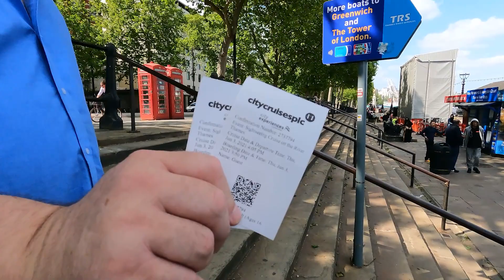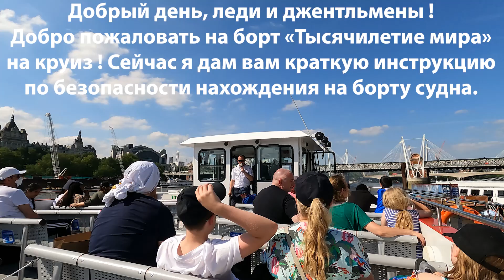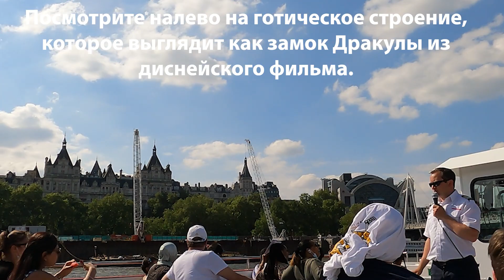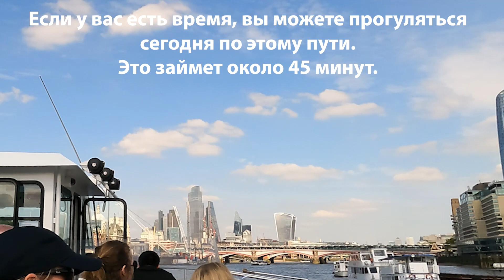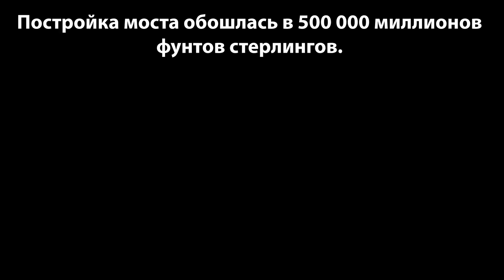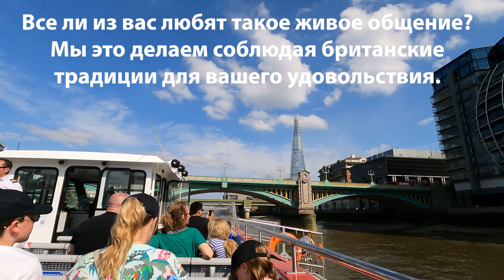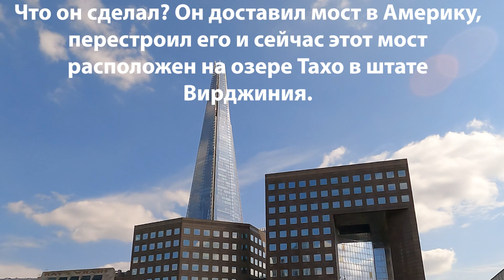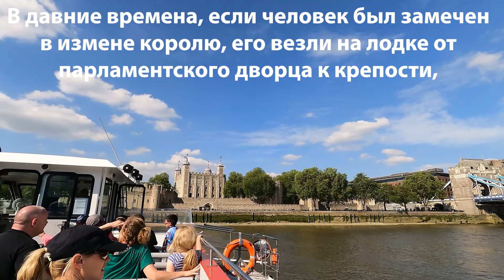Круиз по Темзе. London Sightseeing By Boat ! Thames River Cruise. English With Russian Subtitles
Круиз по Темзе. London Sightseeing By Boat ! Thames River Cruise. English With Russian Subtitles. В этом видео я Лондон блогер Лидия приглашаю вас на круиз по Темзе. Видео выполнено в новом формате : Гид на английском языке ведет тур по Темзе , перевод на русский - субтитры.
Гид был просто великолепен: увлекательно, познавательно, с юмором !
 Надеюсь,что круиз по Темзе ва прийдется по душе !

WELCOME TO THAMES RIVER CRUISE , LONDON SIGHTSEEING BY BOAT ! THE VIDEO STARTS IN RUSSIAN, BUT THE THAMES TOUR IS LED BY AN ENGLISH GUIDE. THE VIDEO HAS SUBTITLES IN RUSSIAN !

▶ Друзья, надеюсь, что вам понравится наше видео !
▶ Пожалуйста,комментируйте и делитесь моими видео со своими друзьями !

Если вы изучаете английский язык , то вам ,несомненно, будут интересны видео о Лондоне на языке носителя.

✅  ДРУГИЕ  ИНТЕРЕСНЫЕ  ВИДЕО  О  ЛОНДОНЕ :

✅   ДОСТОПРИМЕЧАТЕЛЬНОСТИ  ЛОНДОНА :

▶ Прогулка По Лондону. Достопримечательности Лондона. Англия Моими Глазами. Вестминстерское аббатство- Парад конной гвардии-Трафальгарская площадь и назад на автобусе